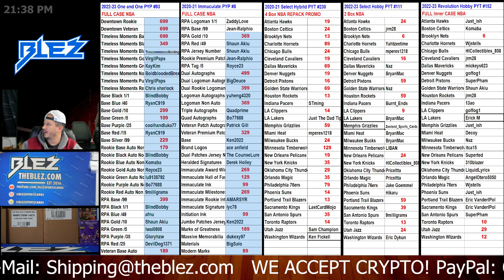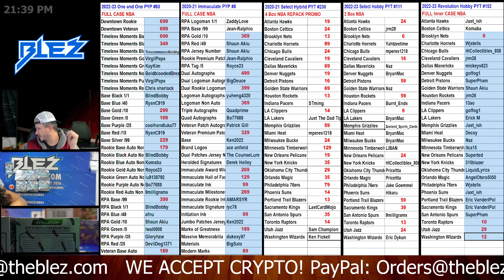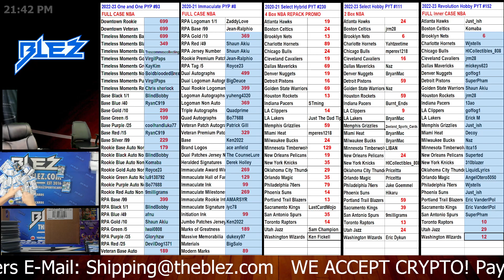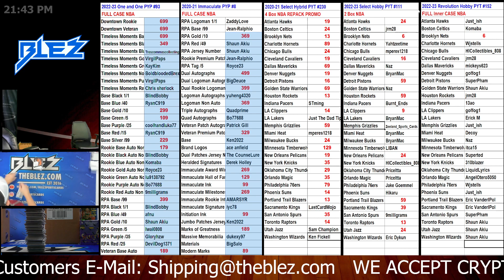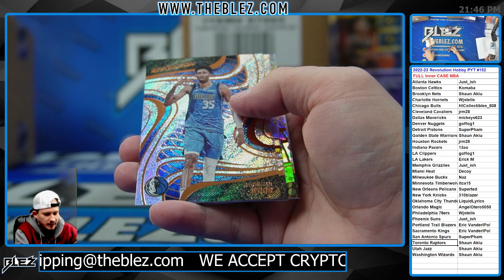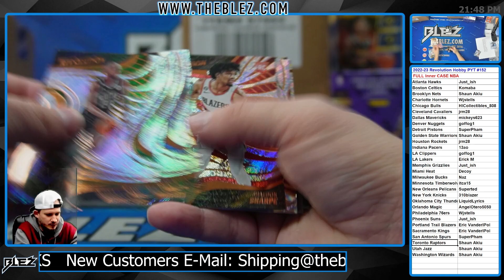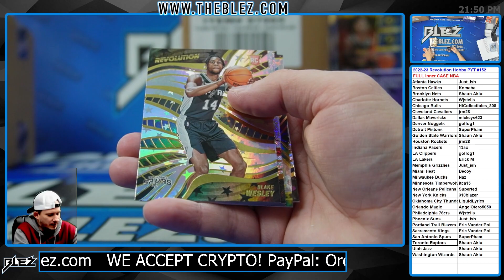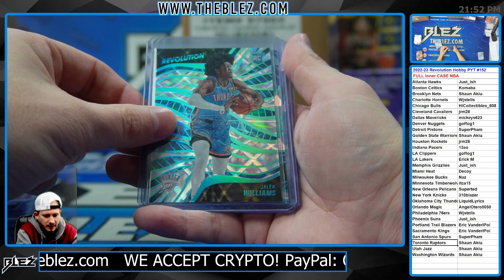2022-2023 Panini Revolution Hobby FULL CASE BREAK #152 Pick Your Team